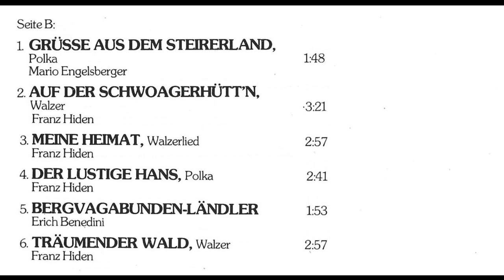Grazer Spitzbuam - Ein Rendezvous in Graz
Album Grüße aus dem Steirerland
Walzer von Dr. Mario Engelsberger und Erich Benedini
erschien ca 1976/77 bei austrocord